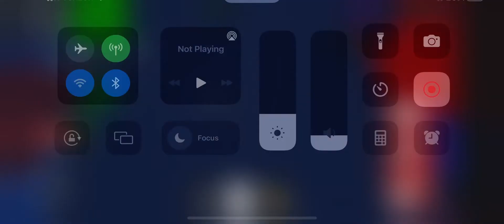Another short boring CBRP